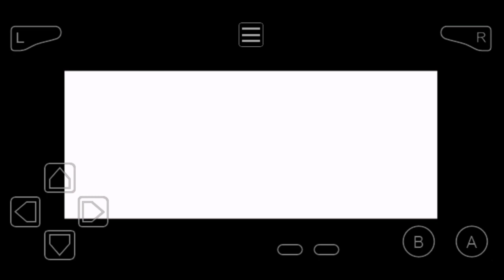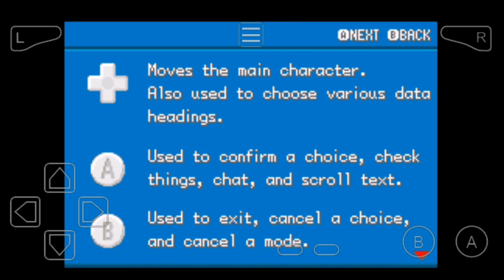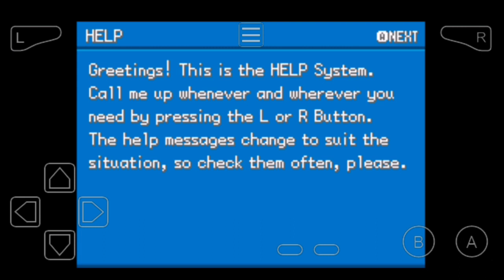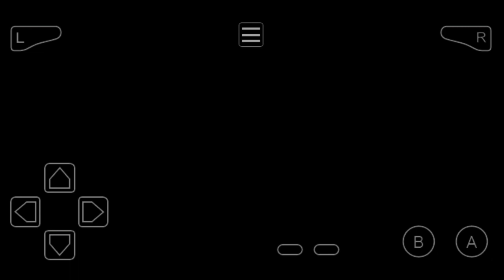Pokemon FireRed episode 1 || I choose you || Tamil Bullet Gaming